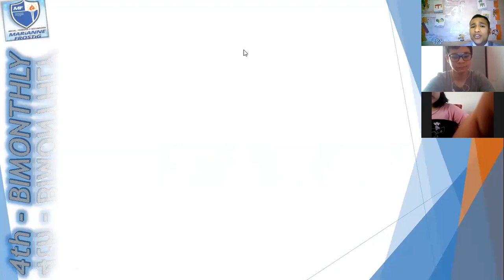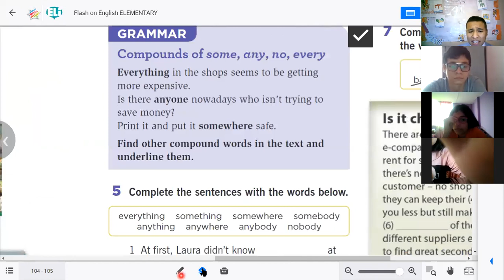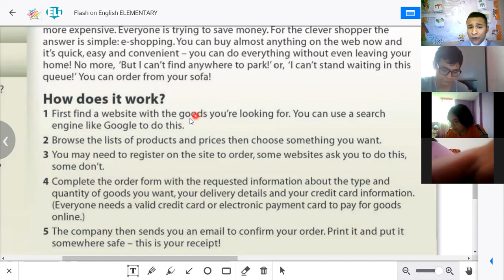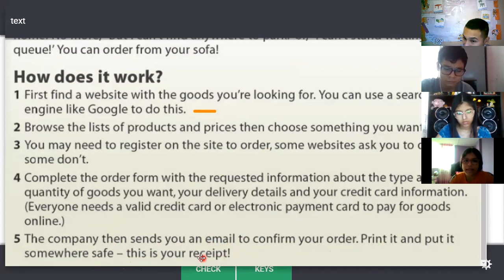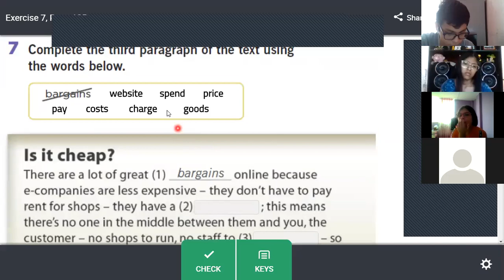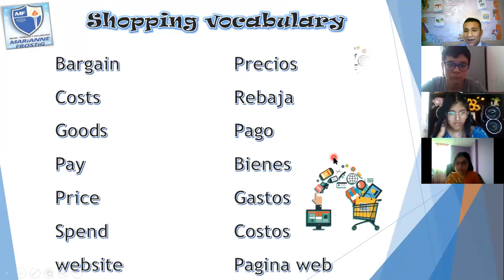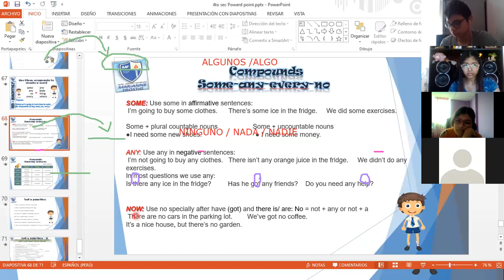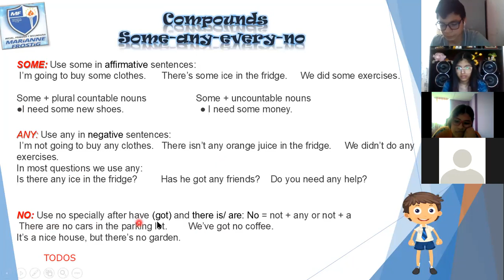4th secondary compound of some, any, no, every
4th secondary compound of some, any, no, every